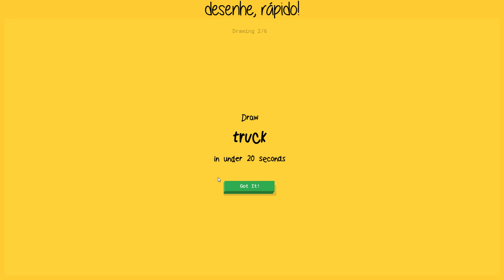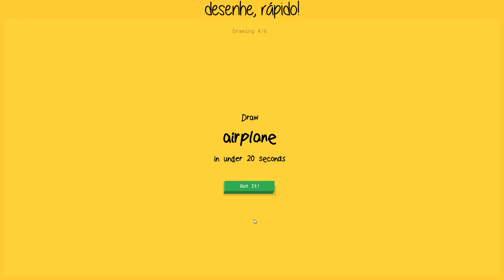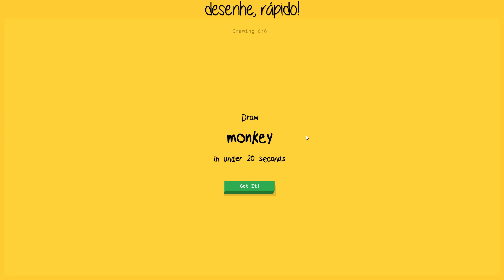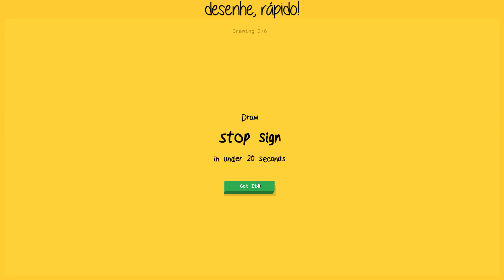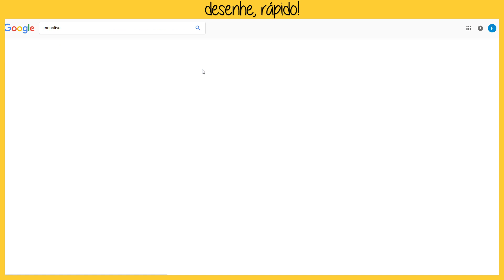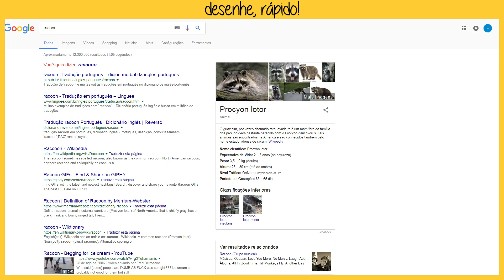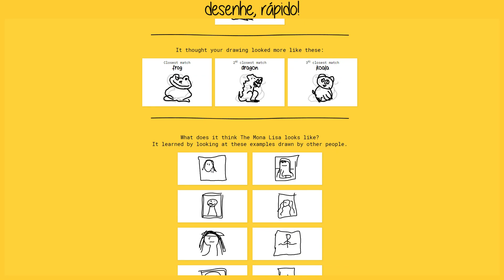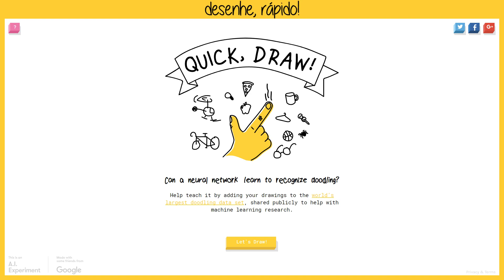DESENHANDO A MONA LISA! | Rápido, Desenhe #04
Sejam sinceros e me digam, eu não desenhei melhor que os outros?